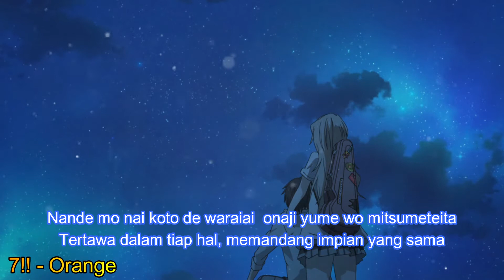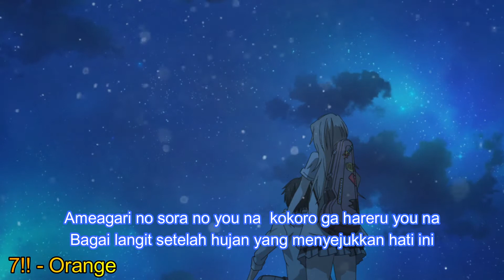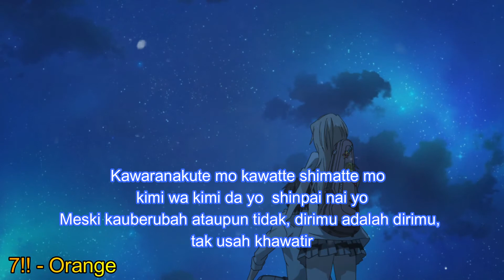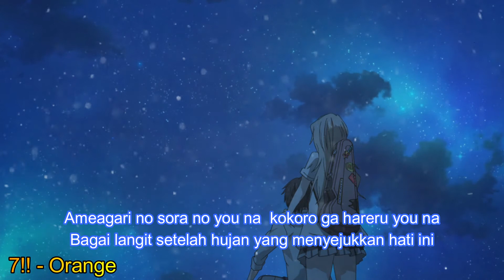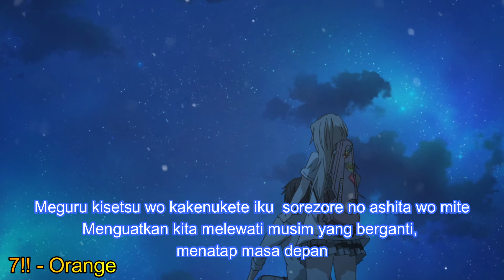Single JAP |OST Shigatsu wa Kimi no Uso - Orange - 7!! | Lirik + Terjemahan Bahasa Indonesia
•Song              : OST Shigatsu wa Kimi no Uso - Orange
•Artist             : 7!!